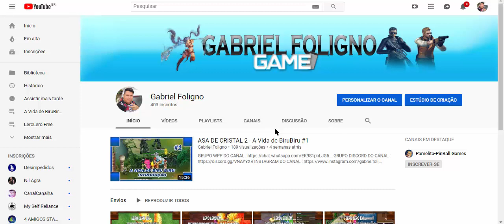ASA DE CRISTAL 2 - SORTEIO DE 400 INSCRITOS ( VALENDO 1000D )